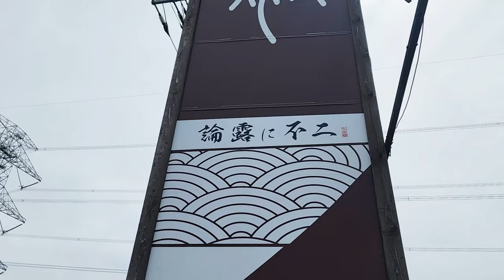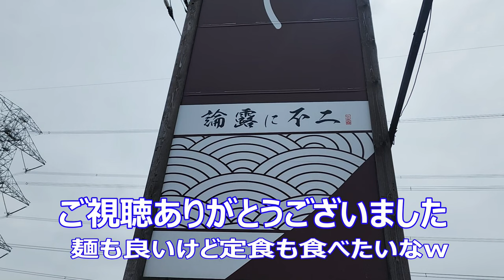論露に不二（茨城県坂東市）創作系ラーメンは味も旨い。読み方は、ろんろにふじ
今回は「論露に不二」に行ってきました！
　　　論露に不二
　　　　　茨城県坂東市矢作３０８３−１（県道３号線沿い、利根川から800ｍぐらい）

創作系ラーメンで旨いとの話しで行ってきました。
名前も凄く気になりましたが、解らずに帰ってきてしまいました。
食事ですがどれも綺麗に盛られ女性にも人気ありそうｗ
味も工夫され美味しく楽しめます！
お店を現地で探す時は縦看板の「麺の絵」を探してね。建物は暖簾とかに小さく書いてるので。

ダメな行為ですが、隣の方のラーメンも綺麗に盛られ旨そうでしたｗ
席を立つ度に見てしまったｗ